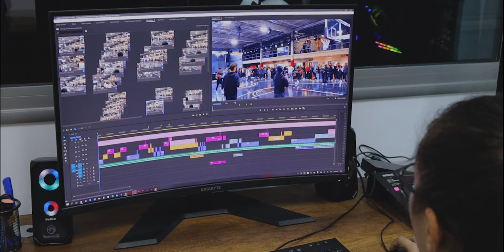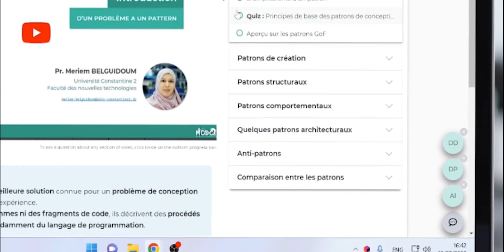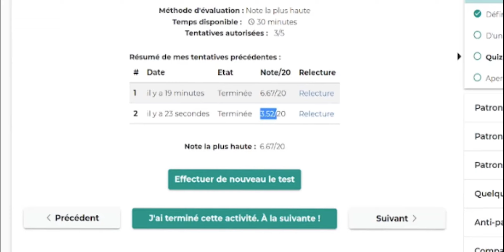MOOC | Vidéo promotionnelle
Our mission
Launched in December 2020, MOOC UC2 is a trusted algerian platform for education and learning. Founded by university of Constantine 2, MOOC UC2 is home to more than 20,000 learners.

With our flexible digital education platform, even the busiest learners can learn on the most in-demand skills.